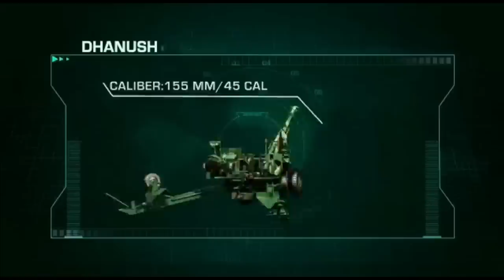18 Dhanush induction by March 2023 | 300 Sharang, 100 K9 Vajra & ATAGS to be inducted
Artillery Fire power of Indian Army

Artilleries have four core missions in the modern battlefield: suppression of enemy fires or counter-battery fires, striking high-value targets, breaking up enemy force concentrations, and providing fire support for manoeuvre warfare. The border tension with India and China is no were close to end and in fact more aggression is being witnessed in the north-eastern sector of LAC. Indian Army at present operates, nearly 410 Bofors, 110 M777, 100 k9 Vajra, 180 155 mm field guns upgraded by Israeli firm Soltam. Indian army also operates 1700 105 mm field gun.

Exercise Topchi

Recently Indian army has conducted exercise Topchi on Sunday. It is an annual firepower demonstration and training exercise conducted at the School of Artillery in Devlali. Indian Army has showcased all of its indigenous artillery fire power during the exercise. The most importantly all the guns have been made in India.  The exercise included several big guns of Indian Army such as 155mm/45-calibre Dhanush towed artillery gun, 155mm/52-calibre tracked self-propelled K9 Vajra-T guns, the M777 ultra-light howitzers, upgraded Sharang guns, the 105mm/37-caliber Indian field guns and the Pinaka rocket systems. It’s worth noting that 155mm denotes the diameter of the shell and calibre relates to barrel length. The focus of the exercise was to showcase the indigenous capabilities and strides made in achieving self-reliance in the defence sector.

The two-hour display also included the 155 mm FH 77 BO2 guns (better known as Bofors), the 155mm Soltam guns, the 130mm M46 guns, the Russian-origin Grad BM 21 multi-barrel rocket system, unmanned aerial vehicles, weapon locating radars, mortars, helicopters and several surveillance systems.

155mm/45-calibre Dhanush towed artillery gun

Dhanush which is desi Bofors gun has been troubled child since its incubation. Back in April 2019, when the induction of this gun started, only 12 of them were built which is far below the 18 guns plus two in reserve required to make a full regiment. OFB had an initial order of 114 guns to be executed. In May 2022, it was reported that the Dhanush has cleared its trial and is ready for induction. Two Dhanush guns fired 90 rounds each “flawlessly” as part of the second line of firing in Zone 6 at the Pokhran firing range.

The second regiment of 18 Dhanush had also undergone successful trials at Pokhran with a strike range of 38 kms. The second regiment of 18 Dhanush will be inducted by March 2023.  The gun costs ₹14.50 crore a piece.

The 155mm/45-calibre Dhanush towed artillery gun is having range of 38 KM. In burst mode, the gun can fire 3 rounds in 30 seconds and in intense mode the gun can fire 12 rounds in 3 minutes.

15 regiments of Sharang gun

The Army is also looking for 300 more upgraded 155mm Sharang guns. These guns have been upgraded from army’s vintage Soviet-origin 130mm M46 towed artillery pieces to 155 mm/45-calibre standard with enhanced firing range of 36km. The army already has three Sharang regiments, it’s raising a fourth one, and eventually plans to have 15 such regiments. The upgraded guns have an enhanced range – up from 27 km to 37 km – and better terminal effectiveness.

Besides Dhanush, Indian army is in process of acquiring 100 more K9 Vajra SPH. The army is looking at inducting ATAGS by the year-end.